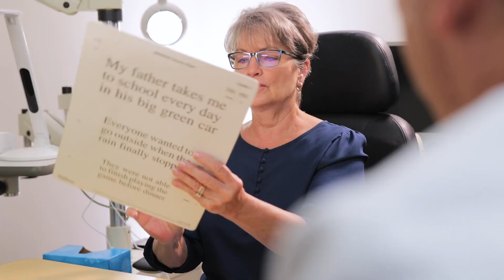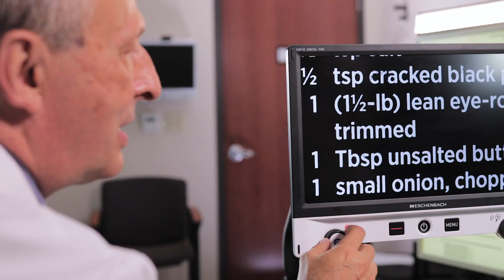Envision WeSeeClearly Part 4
Or Text WeSeeClearly to 44-321
We see clearly. 🌟 Envision opens doors for people with vision loss by providing job training and placement.
Features Bill Hudson, Envision Hall of Fame recipient, on the life-changing difference Envision BVI Workforce Innovation Center makes through job training. Also, Allison Roets, a former BVI participant and now intern at the Center, shares her story.

Traditionally, fall brings an evening of partnership celebration and fundraising to support Envision’s mission for the upcoming year.  While there will be no in-person event this year, Envision is creating innovative new ways for donors, partners and staff to connect and support the ever-important mission. True to Envision’s core values, we have not let the pandemic halt help to those in need.

WeSeeClearly, a 4-part virtual program featuring Envision’s mission-in-action, will premiere this month on Envision’s YouTube Channel. All are encouraged to log on and donate to the mission before, during or after the virtual events to show support for the life-changing opportunities Envision provides.

High Touch Technologies, BKD, ARSI, Ntara, HUB, Dakota Western, Belleville Boot Company, Profile Films, Summit Plastics, Emprise Bank, Spirit AeroSystems, Klenda Austerman, Pitt Plastics, Novolex, Allen Exploration, LC Industries Foundation, Eby Construction, Valley Offset Printing and Wichita Business Journal